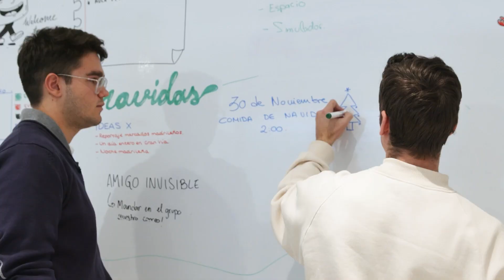Así es el Grado en PUBLICIDAD y Relaciones Públicas de la Universidad CEU San Pablo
La carrera de Relaciones Públicas y Publicidad de la Universidad CEU San Pablo es fundamentalmente práctico, nuestros alumnos aprenden mediante proyectos reales.

El Grado en Publicidad y RRPP de la Universidad CEU San Pablo prepara a los alumnos para desenvolverse con soltura en los diferentes roles del sector, ya sea la creatividad, la comunicación, los eventos o las relaciones públicas 🔝.

Para ello, en la carrera de publicidad utilizamos una metodología práctica y multidisciplinar. Nuestros alumnos aprenden trabajando en proyectos reales y haciendo uso de instalaciones profesionales como el HUB, nuestra incubadora de talento.

Como vivimos en un mundo globalizado, sabemos de la necesidad de preparar profesionales capaces de desenvolverse en cualquier lugar 🌍 y contexto, por eso ofrecemos también la posibilidad de estudiar esta formación en inglés .

El Grado en Publicidad y RRPP se puede completar con un Doble Grado. De este modo, el alumno no sólo amplía sus conocimientos, sino que también mejora sus habilidades y competencias, mejorando sus oportunidades laborales ❗❗